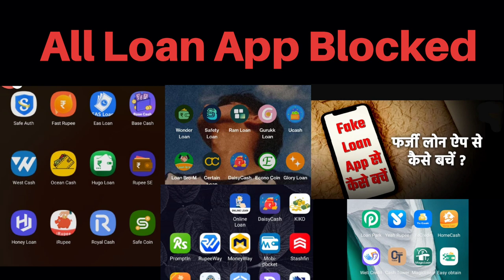All Loan App Blocked 🚫Easy Loan,iQue Credit,Candy Bay,Cash Kingdom,Cash Lent,Small Credit,Fake App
Or Ganda Ganda photo edit karke mere WhatsApp me dia or mujhe damki dia ki contact walo se share karenge abhi me kya karu suggestion dijiye

Sir I took loan on handy loan and now they are threatening me that they will call to my all contacts and and sending nudes of mine to all contact

Hi sir I have installed the app name called wonder loan to simply check my eligibility and they suddenly proceed the loan and amount has been credited instantly and they have given time of 6days repayment

So please help me what to do

I got whatsApp message from onecash, cashbag, superso, kredit find etc. that I need to repay my loan. But I didn't take loan from any of the above apps.
Being curious, I installed 3 of the apps from the link & opened it from my mobile number & to my surprise it showed the amount I need to pay. Please help me🙏
I had not applied for loan from those apps.

While I am training to apply a loan without confirmation jojo loan transfered me the amount at high interest so I have called through helpline it was also fraud again they cheated me 3000 rupee

Sir gud mrg sir maine handy loan seh kayi baar loan liya or chukaya bhi ab mere paise nhi hai waha repayment karne keh or yeh logh kal seh mujhe torcher karna start kar denge aap plz meri madad kare.

Saga pocket
Handy loan
Glory loan
Small credit
Larga taka

I unfortunately took loan from fortress loan app they provided me loan of 7000 rs and till now they have taken alomost 30000 from me

I have take loan from faith loan app after i repay they have send me my contact list and telling ne that they will call them and tell them i am a thief